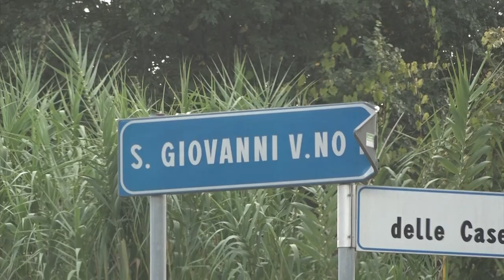Ecco la nuova giunta di San Giovanni Valdarno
Prima settimana di lavoro per i neo assessori del comune di San Giovanni Valdarno.
Dopo la presentazione della nuova giunta avvenuta durante il consiglio comunale di venerdì 28 giugno in piazza Cavour, la squadra di Valentina Vadi, composta da Lorenzo Cursi, Laura Ermini, Fabio Franchi, Alberto Marziali e Massimo Pellegrini è pronta per mettersi all’opera.
Questa mattina il primo cittadino, insieme ai suoi assessori, ha approfondito le linee programmatiche relative alle azioni e ai progetti da realizzare nel corso del mandato.